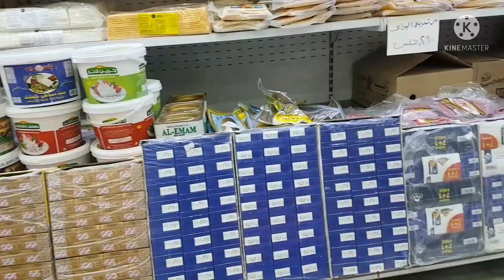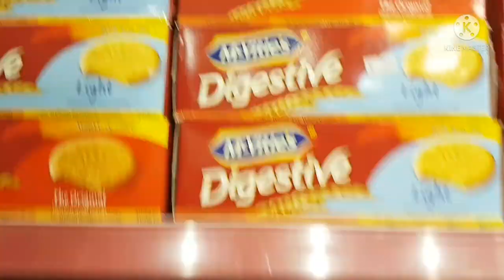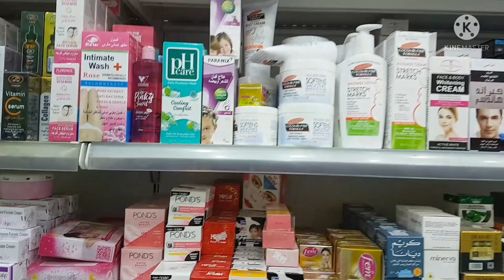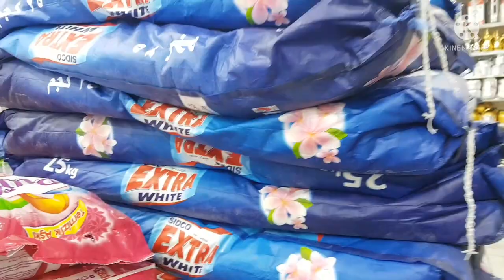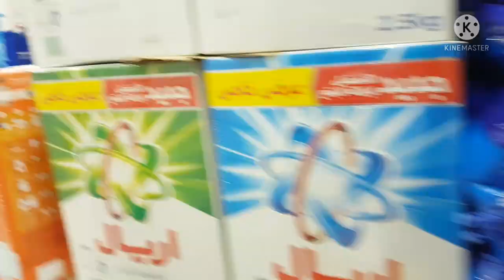Kuwait Mini grocery tour 😁